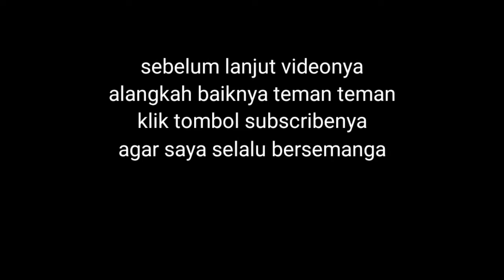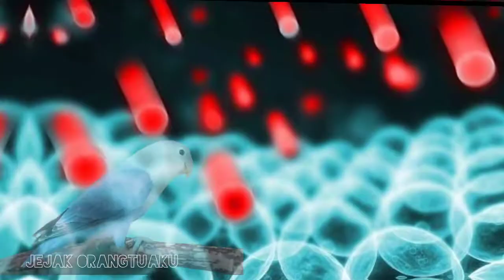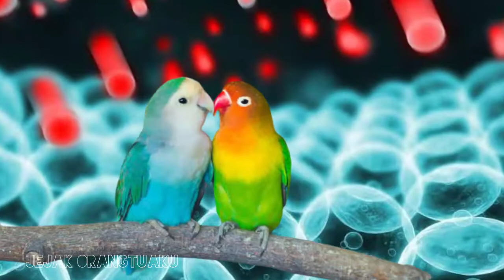Manfaat Daun Mengkudu Untuk Burung Lovebird | Daun Mengkudu / Pace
Manfaat daun mengkudu atau Pace untuk burung Lovebird.
Hai sahabat subscriber, di video kali ini saya akan memberikan informasi tentang 6 manfaat daun mengkudu untuk burung Lovebird.

Tonton videonya sampai selesai ya, agar tidak salah paham.

Mungkin teman teman juga mau melihat video lainya silahkan buka playlist atau link di bawah ini:

Oke enjoy